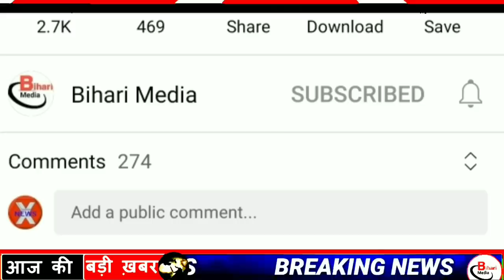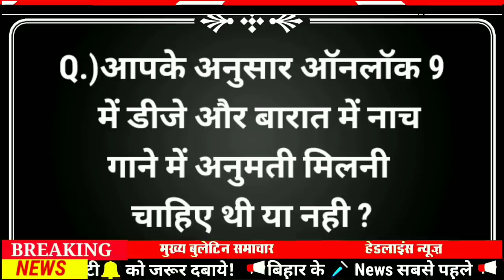Today 4 December bihar news|bihar news,bihar ka news|Gaya news,bhagalpur news|biharinews